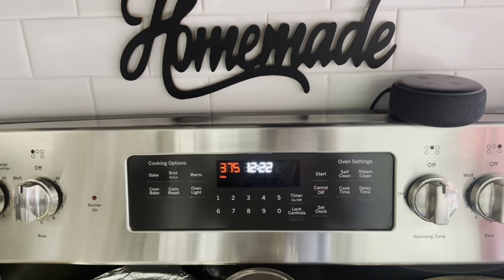Easy and Yummy Breakfast Recipe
Hey Y’all! Welcome To Our Happy Home 🏡💜Thank You For Spending Some Time With Us!